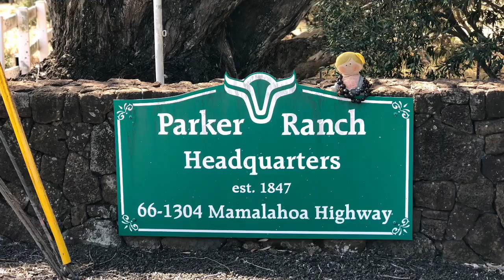Wicket And Friends Halloween Special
Star Wars and other genre parody and comedy